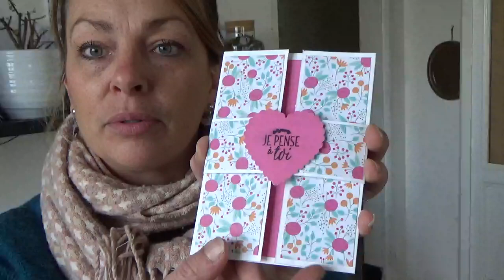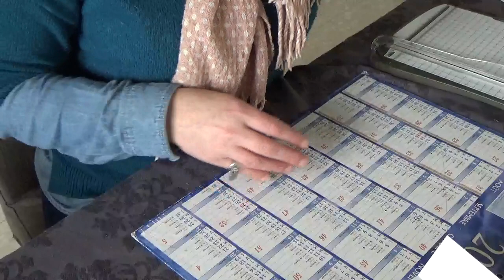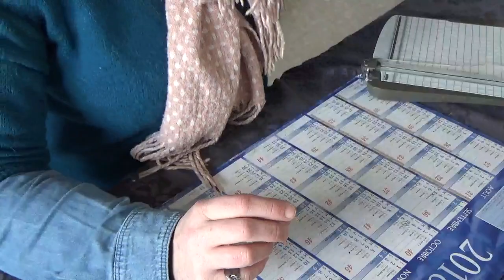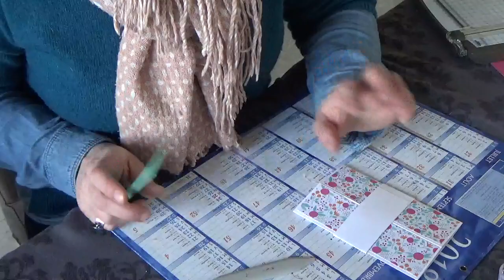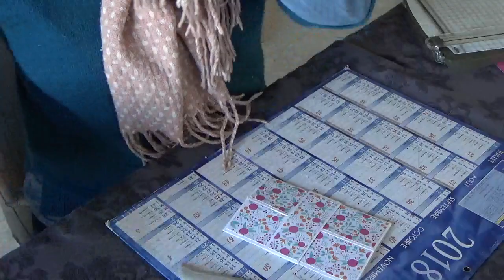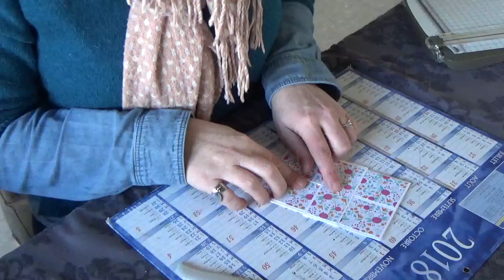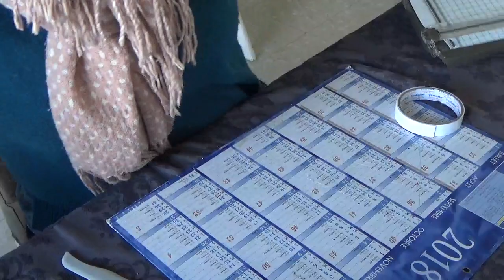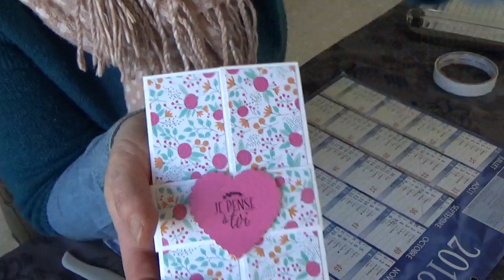Tuto carte facile